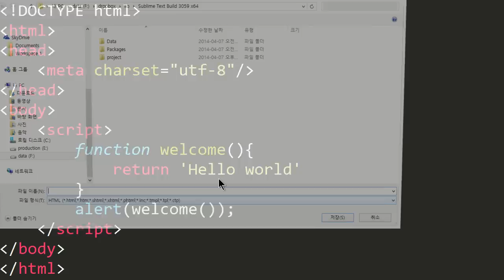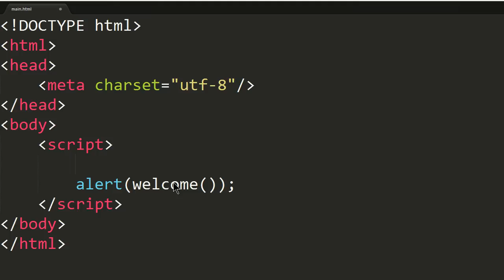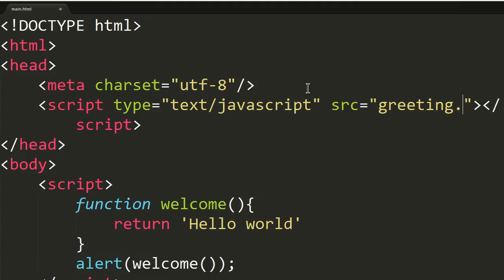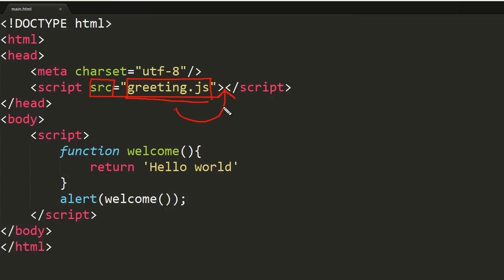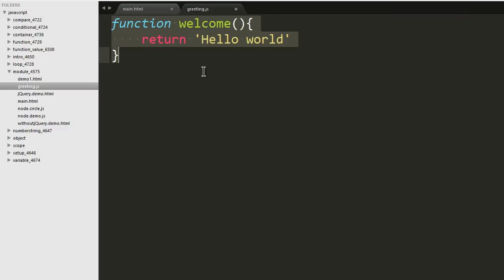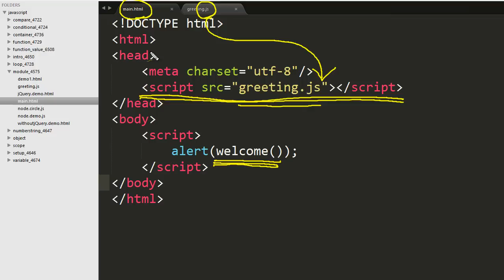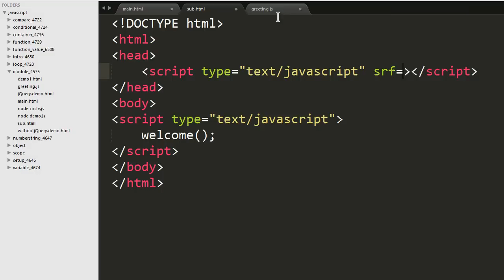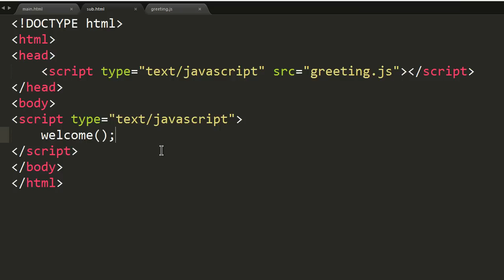JavaScript - 모듈 (2/5) : 모듈화